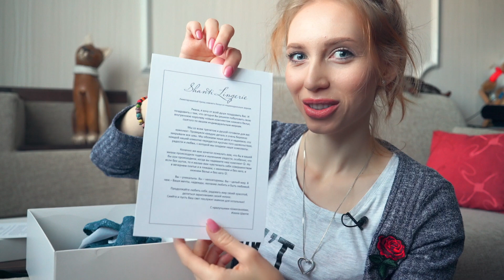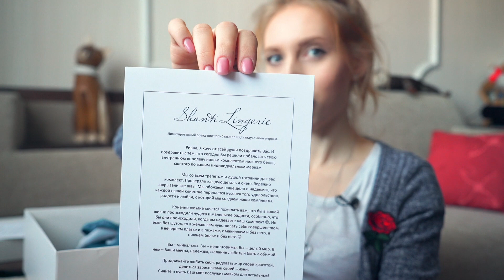РАСПАКОВКА БЕЛЬЯ на заказ из инстаграм магазина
В этом видео вы увидите распаковку нижнего белья, которое сшито по моим меркам. Я впервые заказала комплект, который делали специально для меня, посмотрим его вместе?

Дальше будет больше полезных и позитивных видео))

Кому нужна скидка 10 %  на технику Sony - пишите мне в инстаграм или вк =)

Если видео интересно, ставьте щедро ♥

Снято:
на Sony a7sII (+ zeiss 24-70)